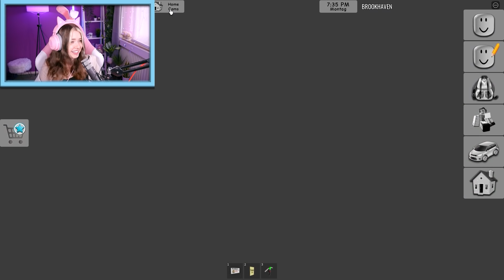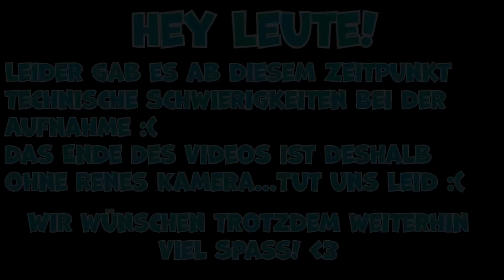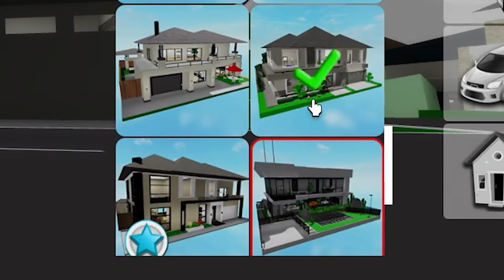100 BROOKHAVEN SECRETS, LIFEHACKS & VERSTECKE! Compilation | Roblox Deutsch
Es gibt viel zu viele Lifehacks, Secrets und Verstecke in Brookhaven!! 🤩 Rene, Katja und Claudio zeigen euch einige davon!

Wow! Du hast bis hier gelesen! Deine EXTRA Frage: Welches Secret findet ihr am coolsten?

25466